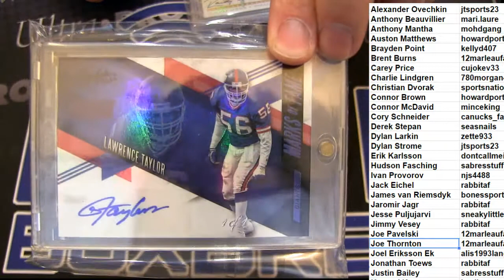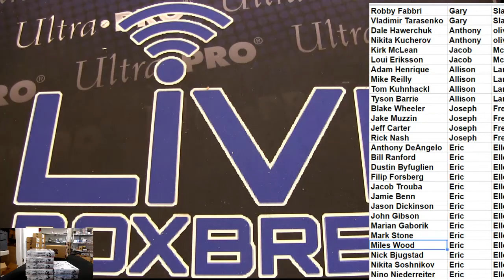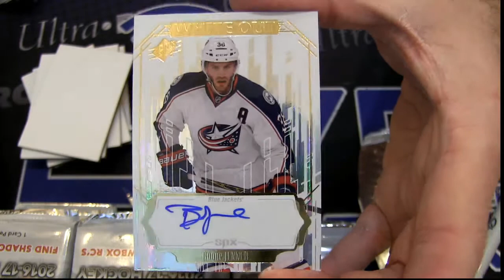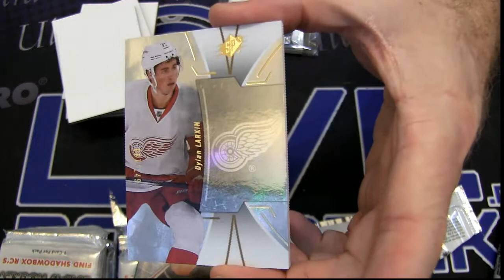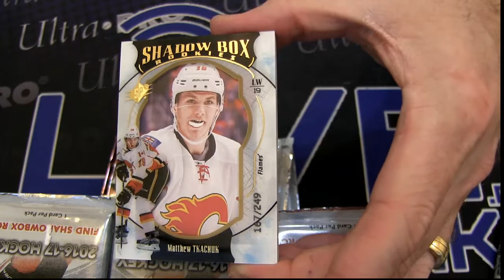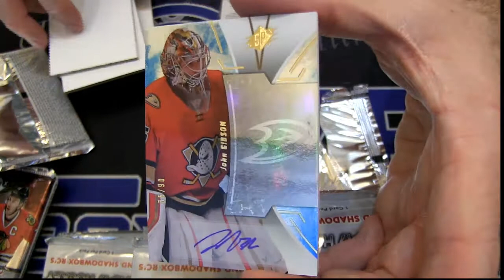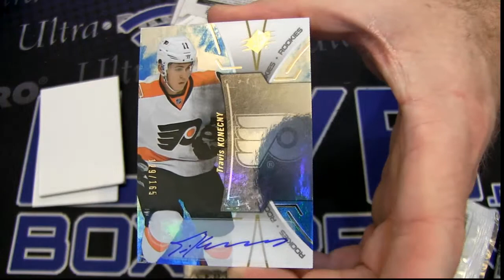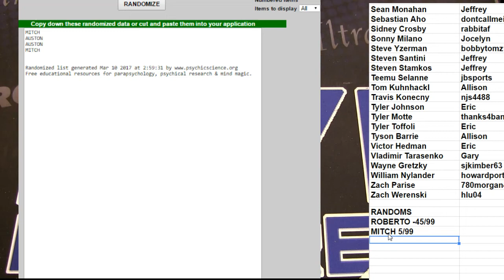2016 SPX Hockey PLayer Case #3 LBB